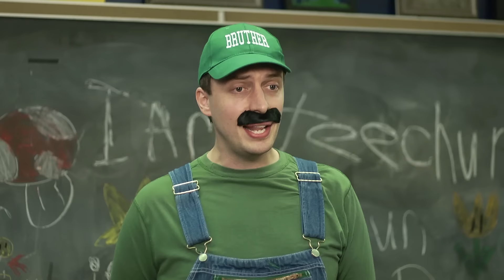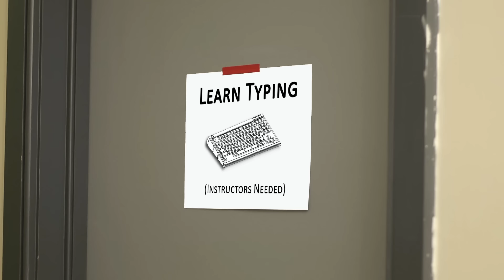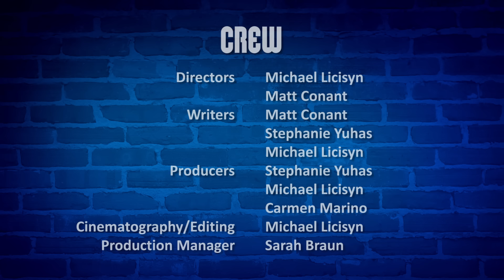Living in 8 Bits - Super Painter Bros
Episode 3: The Plumbers show off their artistic side as they become painting teachers at a local community center. Featuring a cameo by @squarepainter

Super Plumber Bros is a Super Mario Parody series from the creative forces at Mixed Nuts Productions and Cinevore Studios behind Living in 8 Bits, Nerd vs Geek, and Moot.